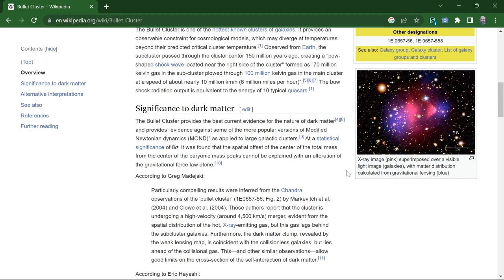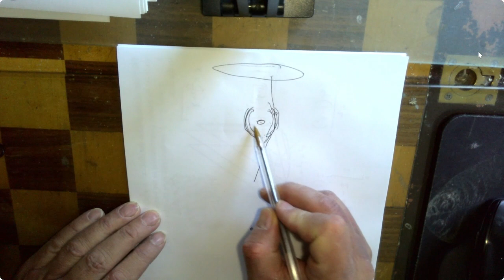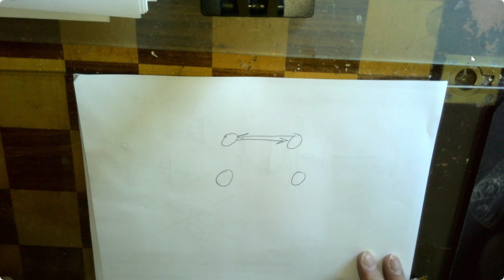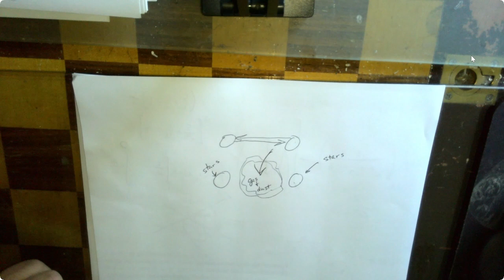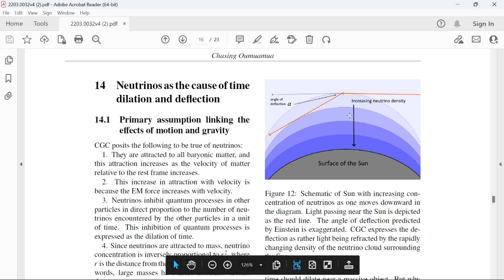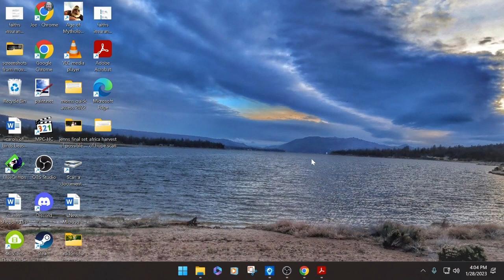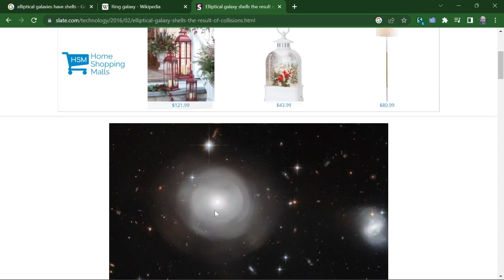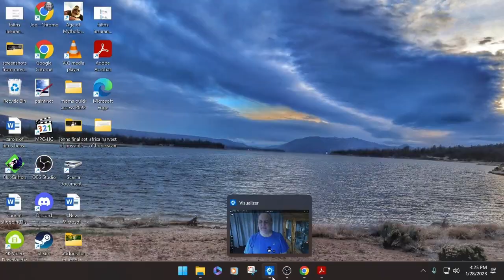10 Episode 10: The Bullet Cluster does not prove dark matter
Standard theory considers the Bullet Cluster to be proof of the existence of dark matter.  I explain the Bullet Cluster using Cyclic Gravity and Cosmology (CGC).  Then I respond to several other criticisms.  Lastly, I go over some experiments that might disprove CGC or disprove General Relativity.